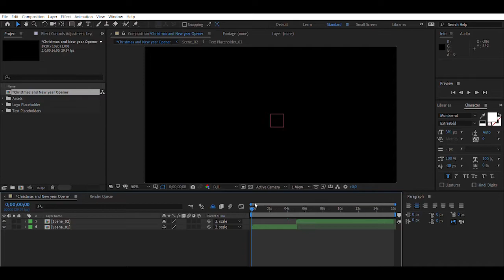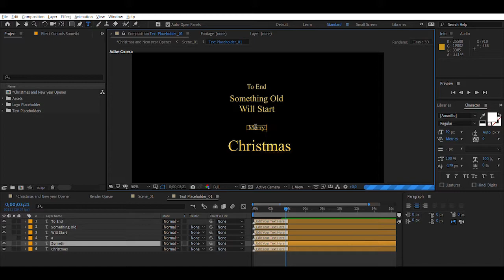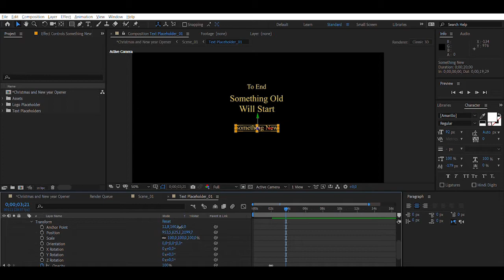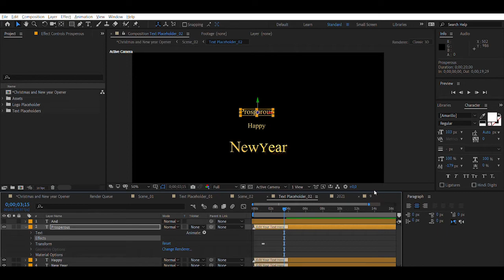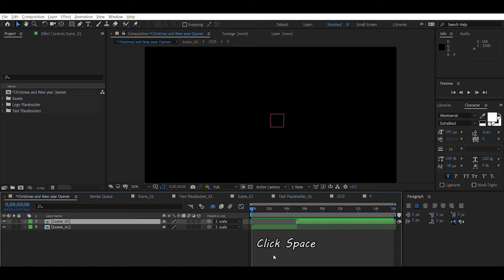DOWNLOAD Opening Video Happy New Year 2021 And How To Edit Text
Link Download Template After Effect Opening Video Happy New Year 2021